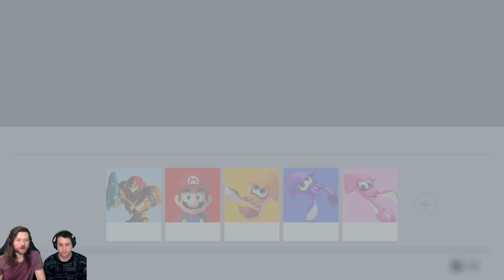ULTIMATE SMASH ONLINE: Please Try Again Later?! - Those Gamer Guys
ULTIMATE SMASH WEEK - SUDDEN DEATH

We are Those Gamer Guys! Who? Those Gamer Guys! Which Gamer Guys? No, Those Gamer Guys!
We play games and then talk while we play them. Then we record ourselves talking and playing the games so that other people can listen to us talk while we play the games! If you like talking and games then Those Gamer Guys are for you!